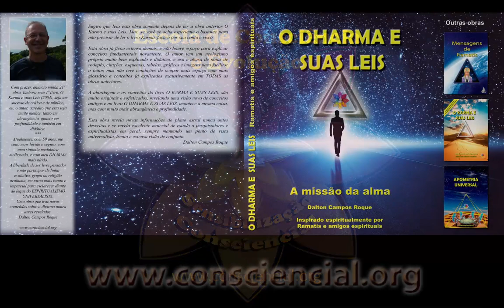LIVRO O DHARMA E SUAS LEIS - RAMATÍS / DALTON CAMPOS ROQUE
O livro O DHARMA E SUAS LEIS é uma continuação do livro O KARMA E SUAS LEIS, ambos do Mestre Ramatís e Fraternidade da Cruz e do Triângulo em parceria com o médium Dalton Campos Roque de Curitiba, PR.

Estou lançando um estudo das figuras / imagens / esquemas do livro - que no total são 53 - e vai dar no mínimo umas 10 horas de vídeos. Não sei exatamente estou fazendo um cálculo empírico.

Quero fazer no máximo vídeo de 20 minutos, se possível 15 para não me cansar, pois perdi o hábito de falar e ministrar aulas e está difícil para mim.

VERSÃO E-BOOK E-book O Karma e suas Leis (2004):